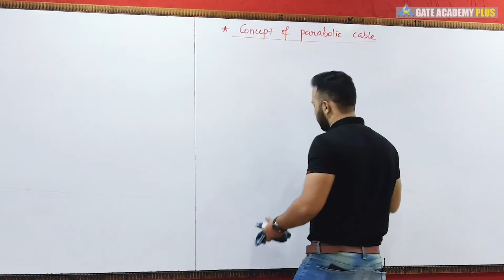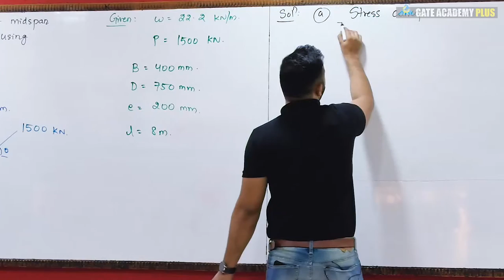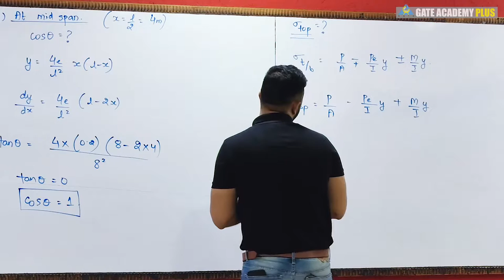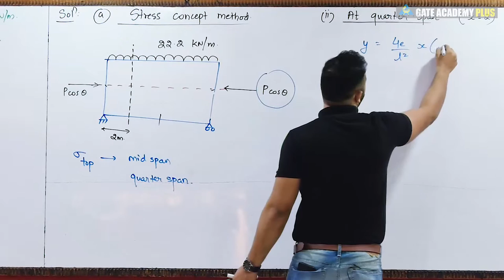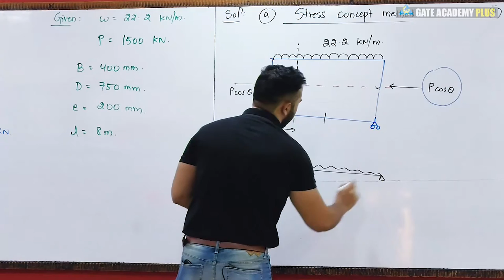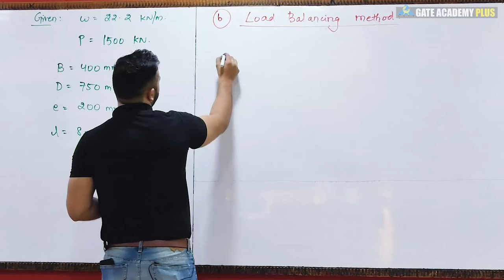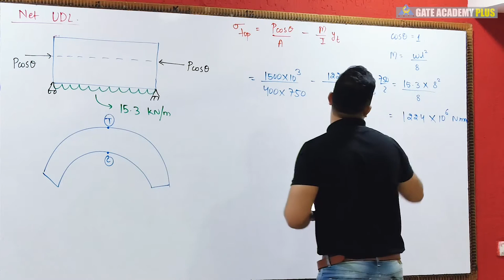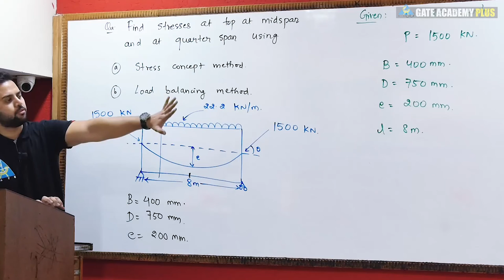#72 | Module 07 | Lecture 05 | Load Balancing Method Part 2 | RCC By Rehan Sir